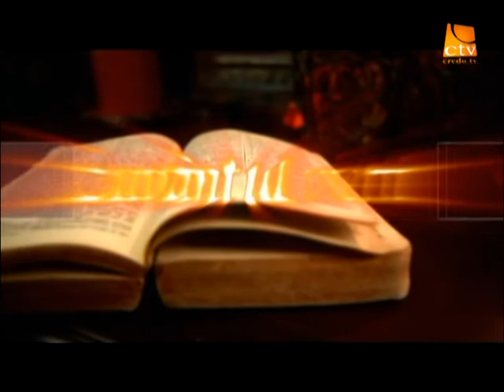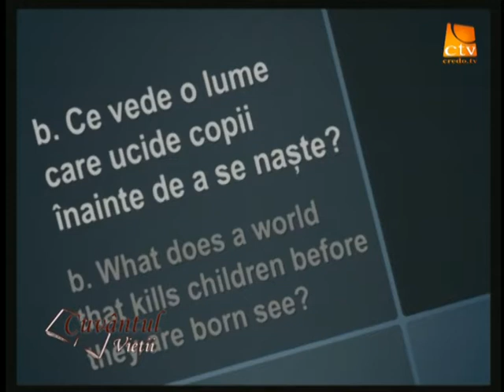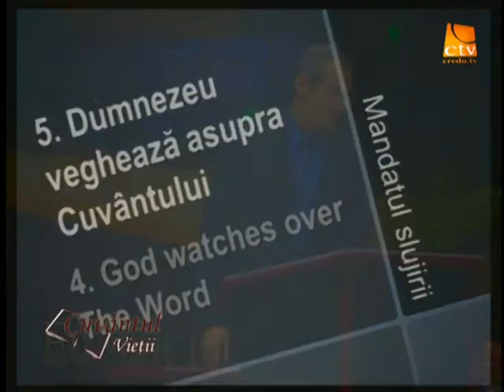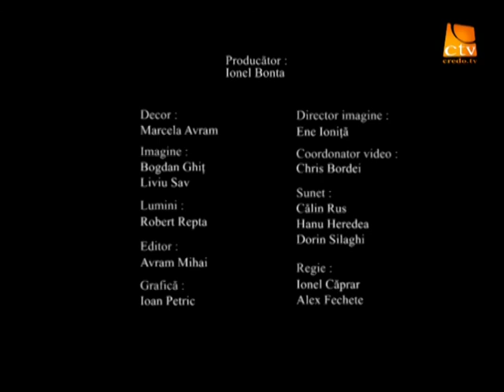Cornel Avram Dumnezeu vegheaza